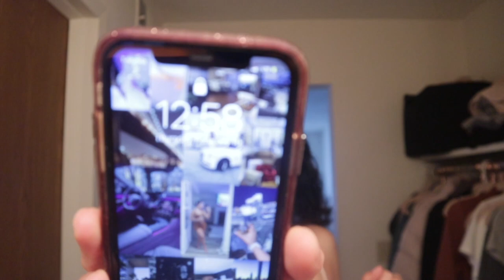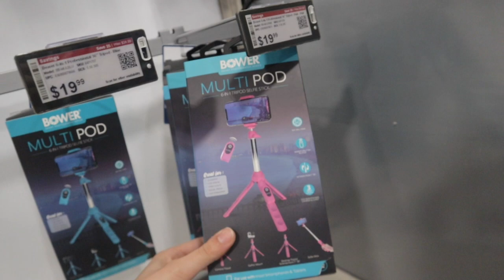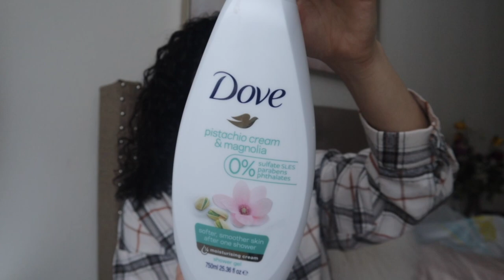WEEKLY VLOG! RARE DOVE BODY WASHES, TREATING MYSELF, I MOVED? | KIADAI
Hi babes, welcome back or welcome if your new. Today’s video is another weekly vlog, I hope you guys enjoy.

XOXO 💋

-Kia